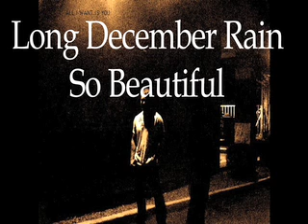Long December Rain "So Beautiful"